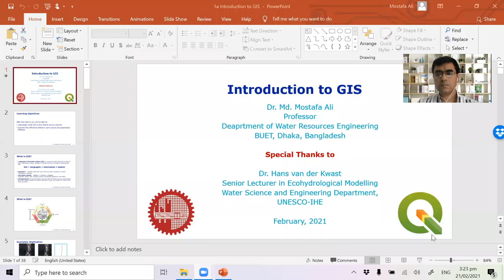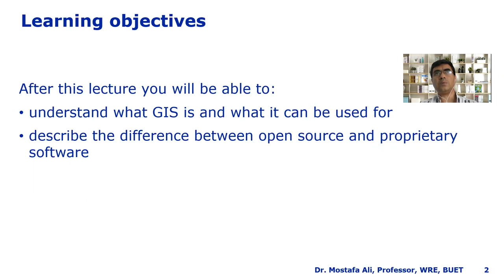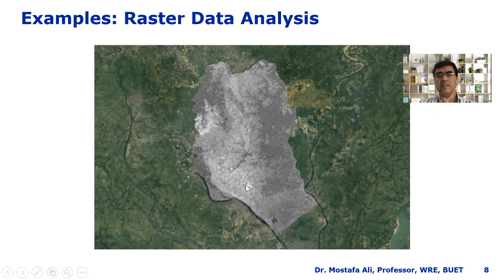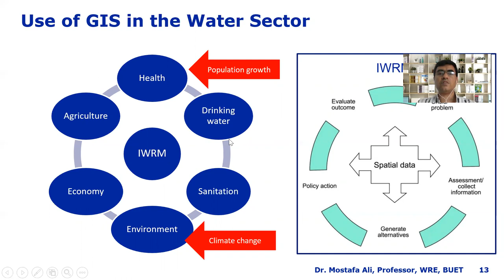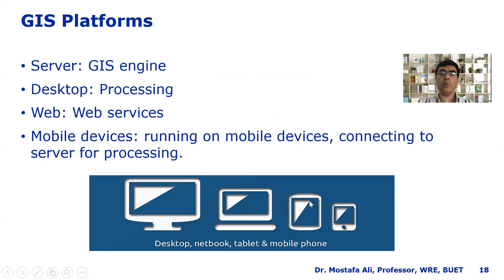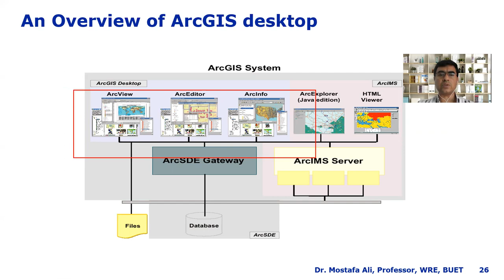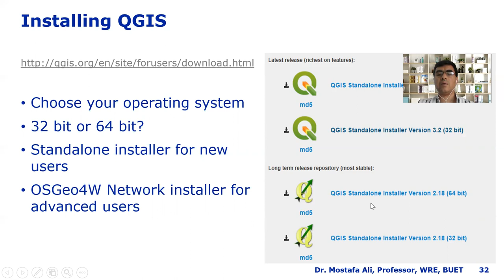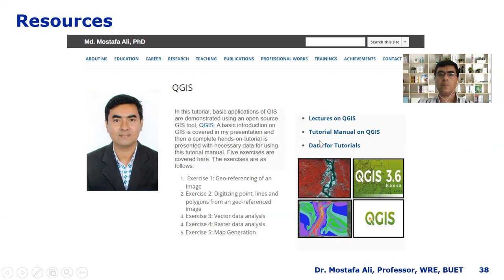1 Introduction to GIS and QGIS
WRE Forum presents the Bangla Tutorial on QGIS by Dr. Md. Mostafa Ali, Dept. of Water Resources Engineering, Bangladesh University of Engineering and Technology (BUET).

QGIS is an open source GIS tool which is widely used in many engineering fields, such as Water Resources, Environmental Science, Urban Planning, Transportation Engineering, Geophysics etc.  In this nine lectures, Prof Mostafa Ali has tried to cover basic topics of GIS and QGIS

The tutorial series consists of nine videos. These are:
1. Introduction GIS and QGIS
2. Projections and GIS file format
3. Fundamentals of vector data
4. Fundamentals of raster data